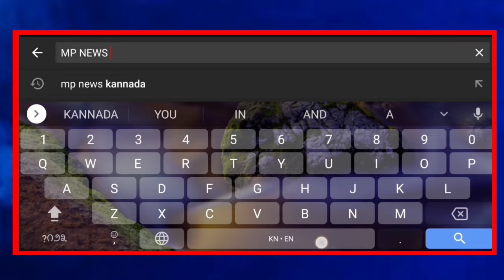ಹಿರಿಯ ಮಗನಾದ ಸಂಗನಬಸವನಿಗೆ ರುದ್ರಾಕ್ಷಿ ಧಾರಣೆ ಮಾಡುವ ಮೂಲಕ ಎಲ್ಲ ಜವಾಬ್ದಾರಿಯನ್ನು ಕೊಡಲಾಯಿತು.